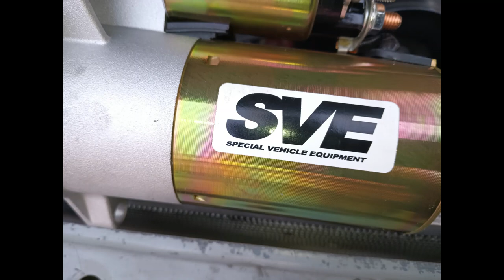Duralast Gold Battery 65-DLG Group Size 65 850 CCA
89 Mustang LX 5.0 - battery relocated to trunk